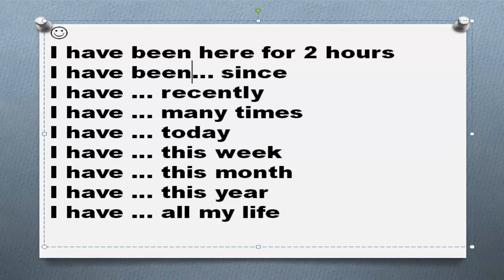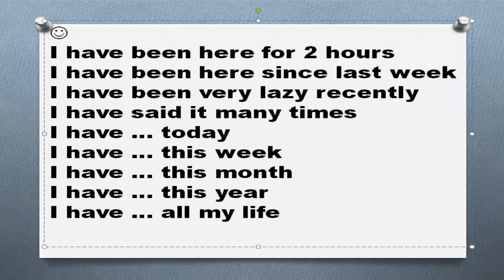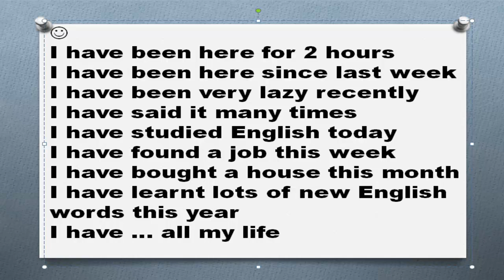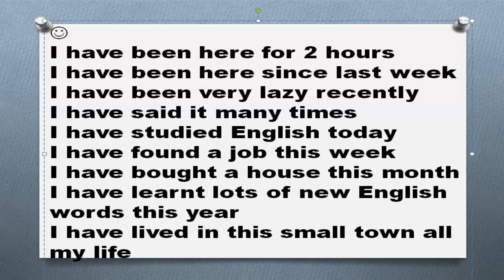Время Present Perfect Часть 14 дополнительные упражнения временные указатели настоящее совершенное